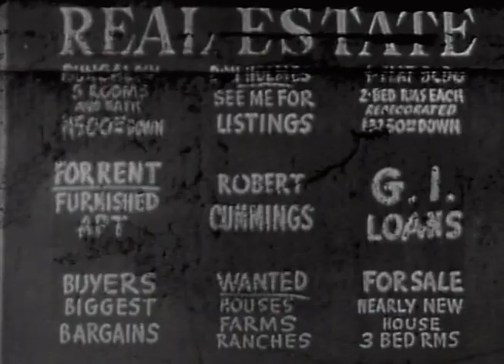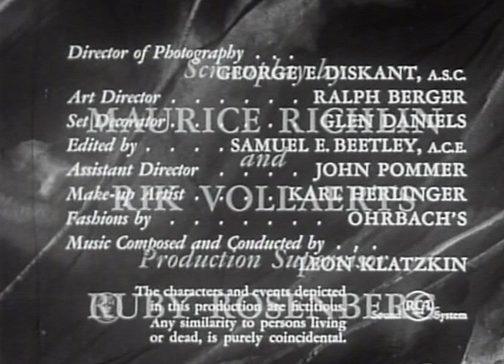My Hero | Season 1 | Episode 25 | Jimmy Valentine | Robert Cummings | Julie Bishop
An eccentric millionaire ropes Beanblossom into helping him crack a safe in a local courthouse.

A well-meaning but bumbling real-estate agent always getting into trouble with his boss and has to be constantly rescued by his secretary, who loves him.

Stars: Robert Cummings, Julie Bishop, John Litel

Cast
Robert Cummings as Robert Beanblossom
Julie Bishop as Julie Marshall
John Litel as Mr. Willis Thackery